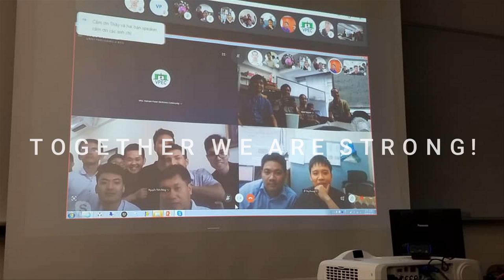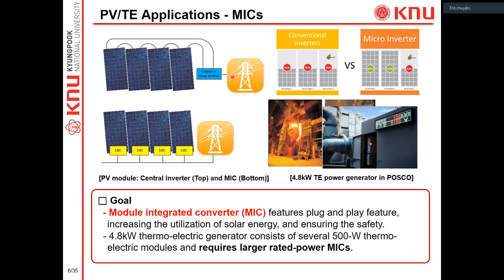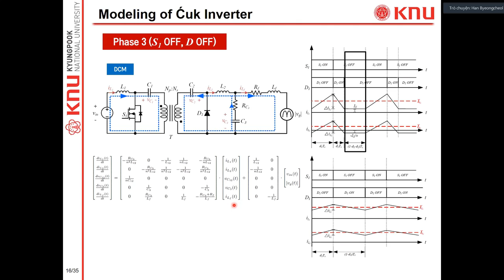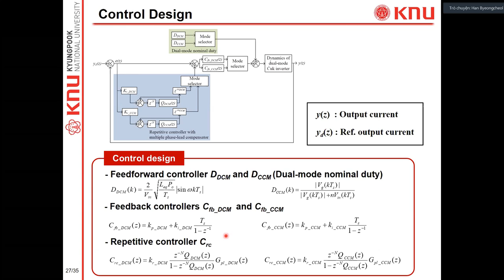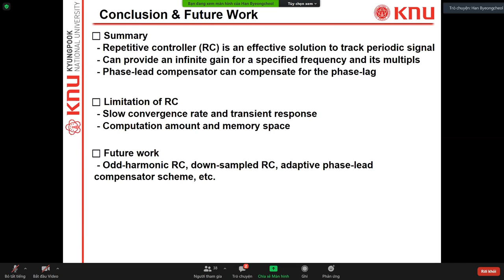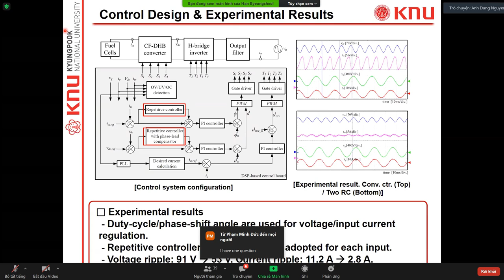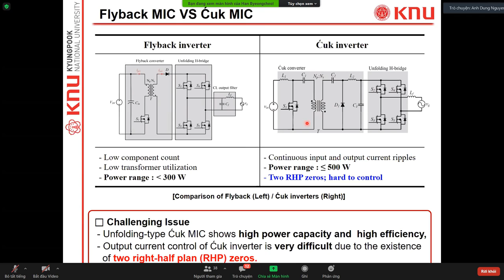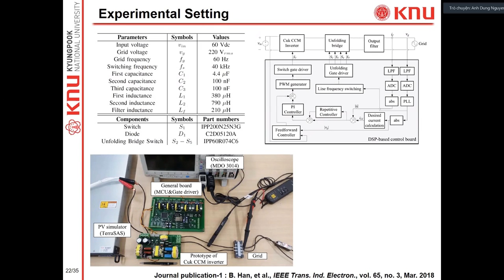Webinar 20th #1. Repetitive controller design for single power conversion inverters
Introduction:
This talk provides the repetitive controller (RC) design for single power conversion inverters. The single power conversion inverters based on Cuk or Zeta topologies feature higher power conversion efficiency and lower cost than two-stage conversion inverters. However, they have right-half-plane (RHP) zeros in their transfer functions and also suffer from time-varying grid-voltage disturbance when connected to the grid. To obtain precise output current tracking, an RC coupled with a linear feedback controller plus feed-forward controller needs to be used for single power conversion inverters.
    This talk will introduce Cuk- and Zeta-derived single power conversion inverters and their model and characteristics. Then, their control design and experimental verification will be presented.

Speaker:
Prof. Byeongcheol Han received the Ph.D. degree in creative IT engineering from the Pohang University of Science and Technology (POSTECH), Pohang, South Korea, in 2018. From 2018 to 2020, he was a Postdoctoral Associate with the Future Energy Electronics Center, Virginia Tech, Blacksburg, VA, USA. He is currently an Assistant Professor with the School of Electronics Engineering, Kyungpook National University, Daegu, South Korea. His research interests include nonlinear systems and control, grid-connected inverters, energy storage systems, and controller design for power conversion systems.